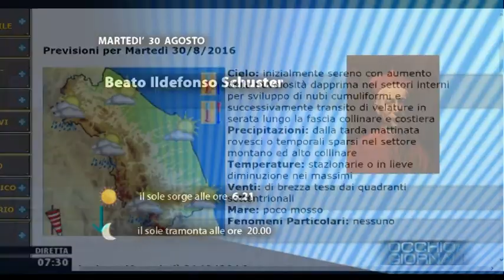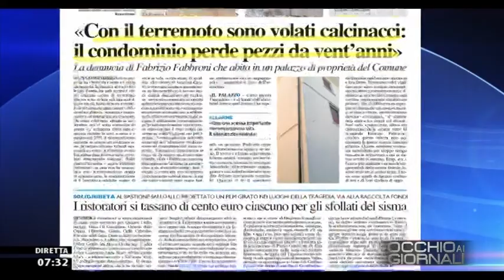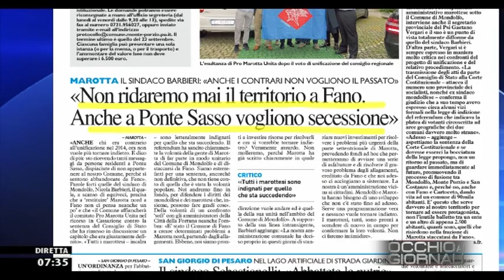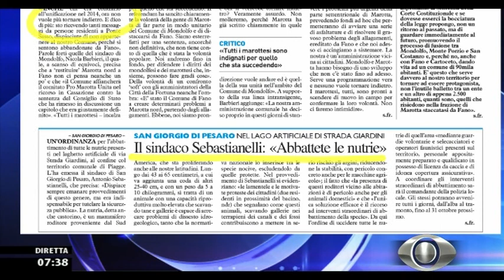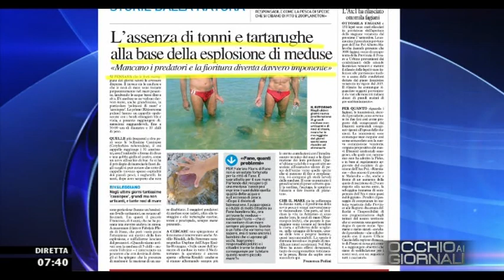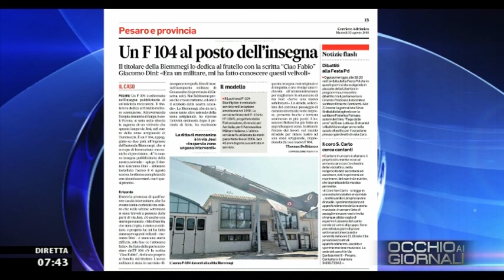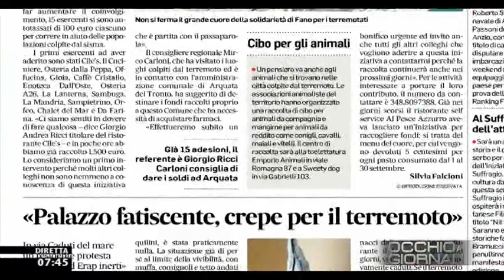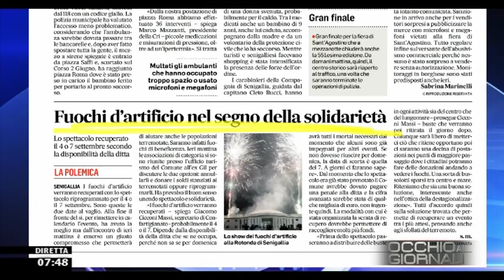Occhio ai GIORNALI 30/08/2016